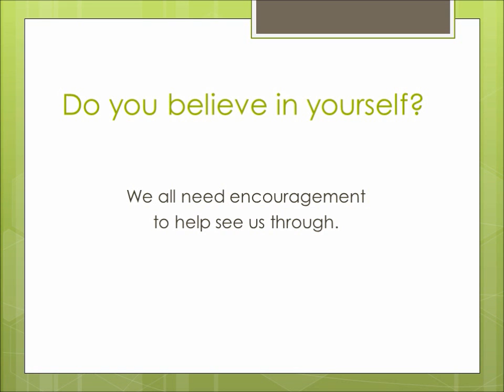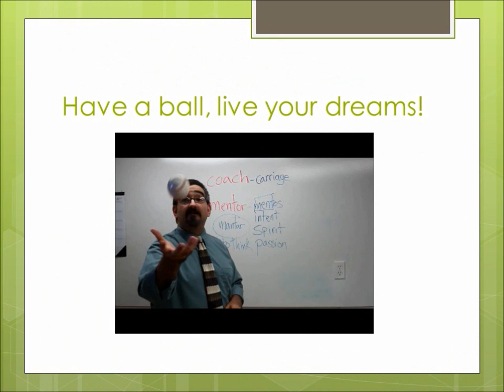Meet Joseph Anthony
This short power point movie introduces Joseph Anthony and the many services he offers.  You can contact Joseph today and start living your dreams.